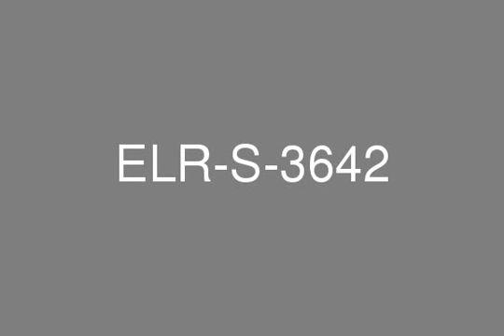3 bed in Al Nakheel 4 community view.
Offering this amazing 3 bedroom + study property in The Greens - Al Nakheel 4. Community views. Communal pool and gym.Appliances included - washing machine, refrigerator, cooking range, dish washer.Currently tenanted at market price. One of the first free hold apartment projects completed in Dubai and its popularity and demand with residents remains strong today.  The Greens offers a choice of modern apartment buildings and comfortable townhouses, all within reach of retail shopping. Located on the grounds of the exclusive Emirates Golf Club, The Greens is also within close proximity to downtown Dubai.  Welcome to a home at The Greens, a combination of tasteful design and fitted with the latest in modern conveniences, it is perfectly designed to meet the needs of your family. Every home is set in a well-finished modern building with attractive green streetscapes and with lush landscapes set against an open pool. Each apartment is set in one of the modern buildings positioned to enclose a private courtyard for all residents to enjoy With each building there are lush landscaped internal courtyards and private secured gardens. Each complex has a gym and shared BBQ facilities. There is secure underground parking with separate entrance lobby and state-of-the-art building security. The neighbouring community offers a shopping area with an array of restaurants, retail outlets, laundry and dry cleaning, supermarket and much more to have everything you need on your door step to enjoy your home lifestyle.  The Greens is located next the The Views. Easily accessible to and from Sheikh Zayed Road you are minutes away from Dubai Marina, Internet City and the Mall Of Emirates.  Call Gautam Gajjar 32227 on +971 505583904 / 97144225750 for further details Company name: Exclusive Links Real EstateRERA ORN: 708 Address: 3702B, Office Central Tower, Media City, P O Box 333589 Office phone no: 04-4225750Office fax no: 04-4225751Primary email: Profile: Exclusive Links Real Estate Brokers is one of the UAE's leading brokerage firms, offering a complete property experience. Exclusive Links Real Estate will offer to their customers a full compliment of property activities including Sales, Leasing and Dubai Property Management. Since establishment in 2005 the company has grown in strength and reputation and has maximised business potential to the benefit of our valued local and international client base.